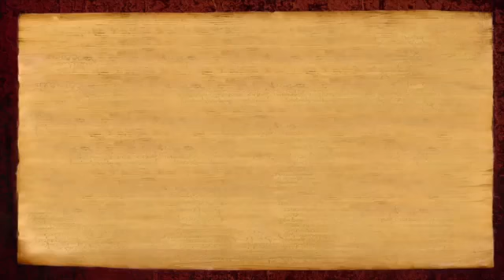Are You a Fan or a Devotee?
Paramahamsa Nithyananda morning satsang 20 August 2016: Are You a Fan or a Devotee?